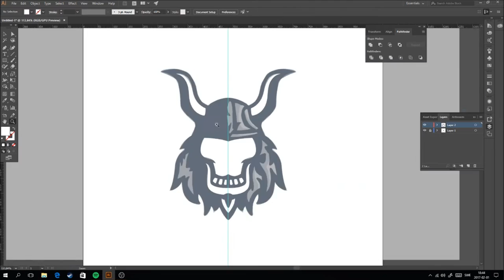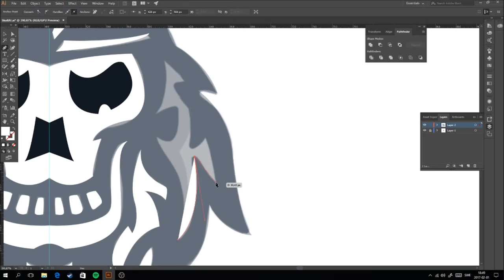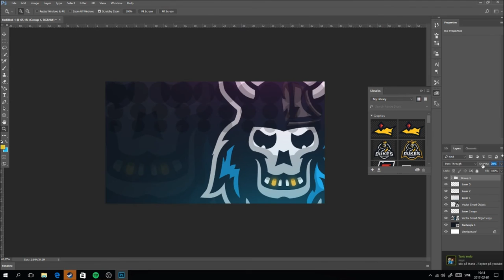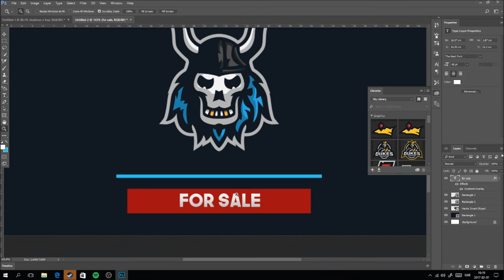Skull / Viking Mascot Logo Speedart - MalmooDZN x Tray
My newest mascot logo! Best of all? So this was a really fun project to make, It was a collab between me Malmoo and the very talented designer Tray. Make sure to check out his socials below for more awesome work by him! Hope you enjoyed this video where I showed you how to make a mascot logo, or a skull mascot logo. If anyone ready all of this, have an awesome day haha!

How to make a mascot logo
Mascot logo tutorial
Skull mascot logo
Skull logo
Viking mascot logo
How to make a esport logo
Esport logo
Esport logo tutorial